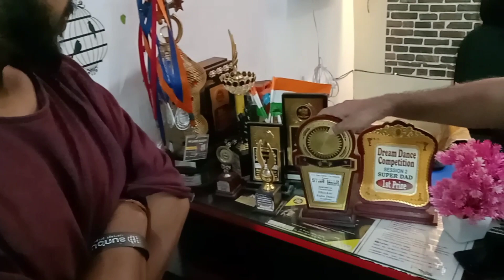DANCE # MODELLING # RAMP SHOW # KIDS# COMPETITIONS#